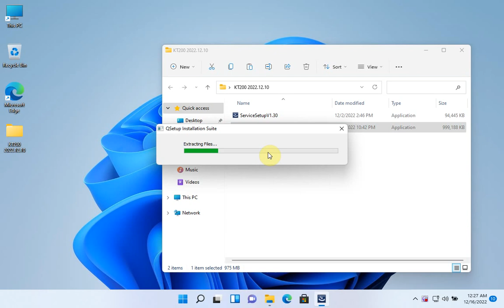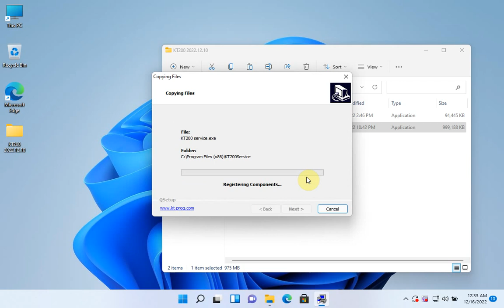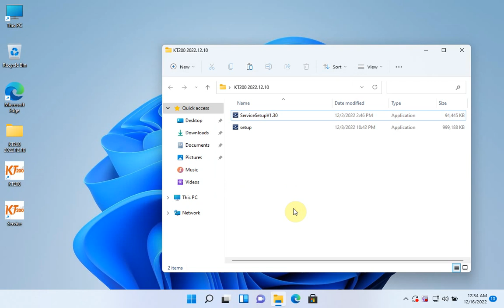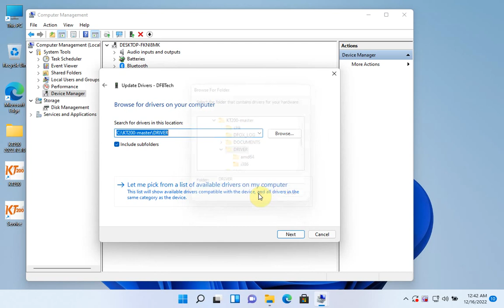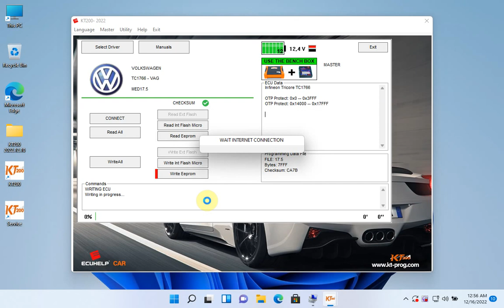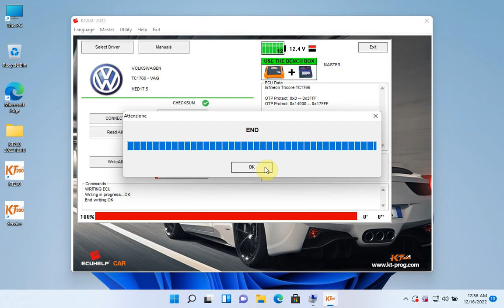Comment installer KT200 2022.12.1 version